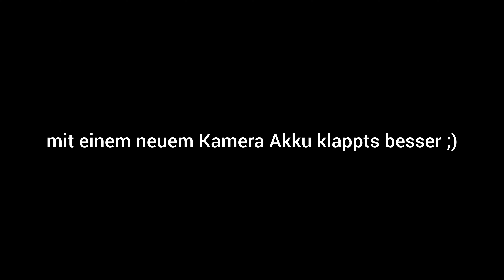Neuer Liebling am Backup Himmel? | VFC Sig Sauer P320 X Carry GBB | GSP Gun Check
Die P320 XCarry. Einige werden sie schon kennen. Für andere ist sie gänzlich uninteressant. In Kooperation mit Cooper&Brass haben wir sogar eine Limited Edition am Start! Na wenn das kein Grund ist die VFC Sig Sauer P320 X Carry GBB zu testen? Toms Meinung, Chrono und Schusstest jetzt bei uns im Video.

00:00 - 00:35 Intro
00:35 - 02:00 Lieferumfang
02:00 - 08:10 erster Eindruck & Bedieung
08:10 - 08:50 HopUp
08:50 - 10:15 Visier & Optiken
10:15 - 12:20 Demontage
12:20 - 15:20 Toms P320
15:20 - 16:45 Chrono & Schusstest
16:45 - 18:17 Fazit

🔴Ihr sucht noch eine praktische Lampe für das nächste Airsoftspiel? Schaut euch doch mal bei Olight um.

Werde Teil der Community und trete unseren Voice-Chats bei:
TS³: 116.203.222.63